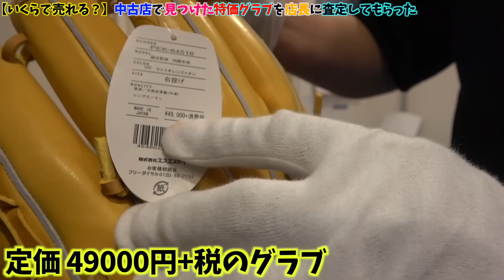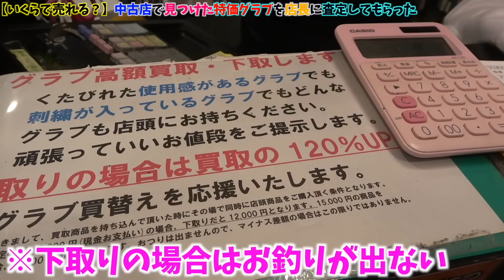新品70%OFFで買った硬式SSKグラブを中古ショップで査定してもらった結果....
大井＆ゴリスポへの型付け依頼はこちら！（※10万人いくまで2人にお金は入りません）